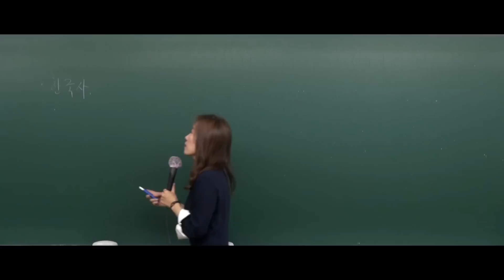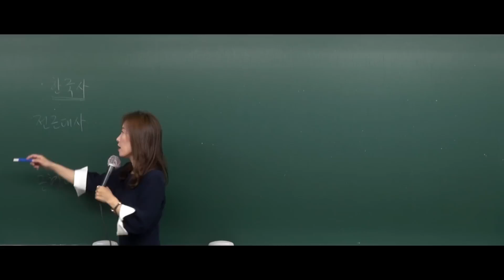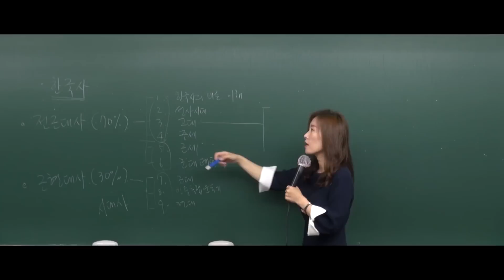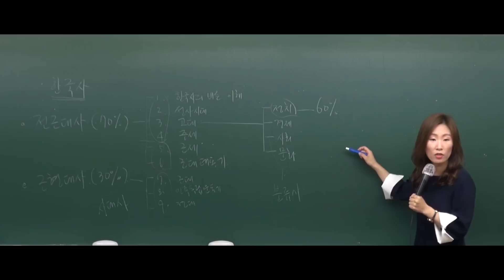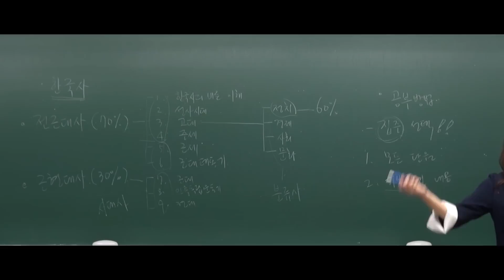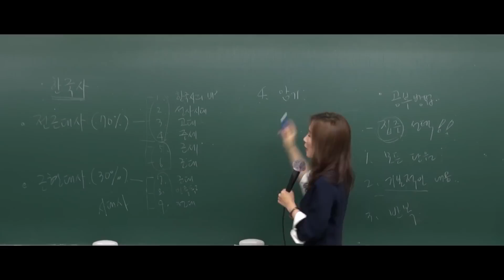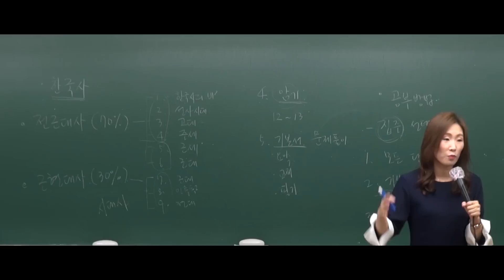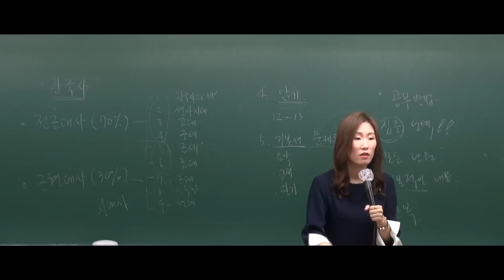[강공방] 2018년도 7,9급 공무원 한국사- 1강 한국사 공부방법 및 출제경향